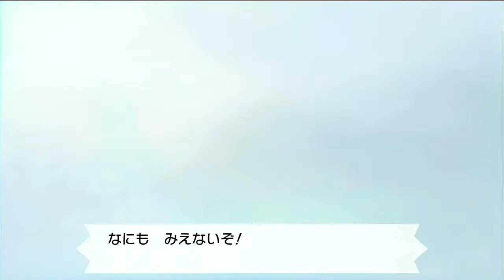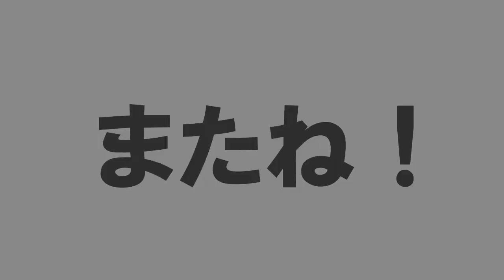【ポケモン剣盾実況】いきなりピンチ！？＃０２【たろう】ポケットモンスター ソード＆シールドPokemon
こいつらホント主人公！！

【BGM】
フリーBGMサイト DOVA-SYNDROM